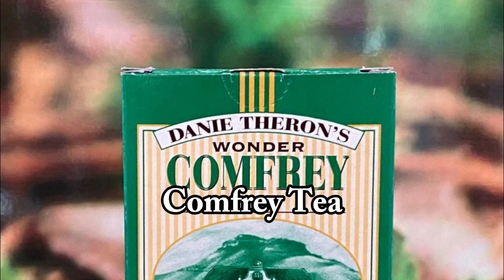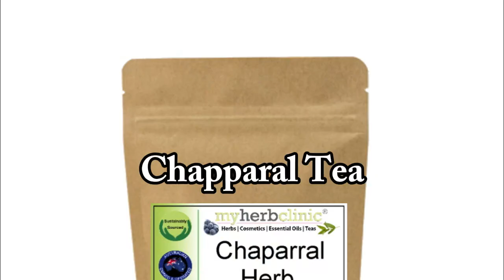5 Dangerous Teas You Should Never Drink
5 Dangerous Teas You Should Never Drink
In this eye-opening video, we dive into the lesser-known side of your favorite brews. We're talking about the **5 Dangerous Teas You Should Never Drink**. Yes, you heard it right! Not all teas are created equal, and some can do more harm than good.

From teas with high levels of toxins to those that can interfere with your medications, we uncover the hidden dangers lurking in your teacup. We'll guide you through each one, explaining why they're harmful and what effects they can have on your body.

So, before you brew your next cup, make sure to watch this video. Your body (and your teapot) will thank you!

Remember, knowledge is power, and in this case, it's the power to sip safely.

Hastags